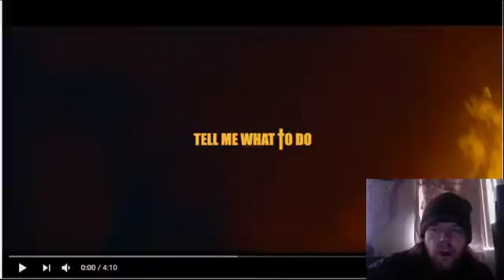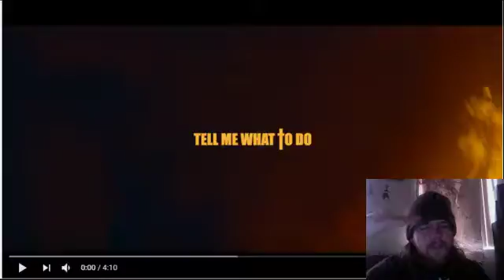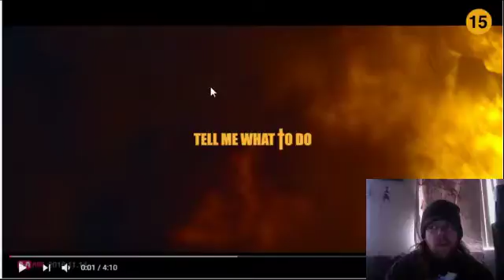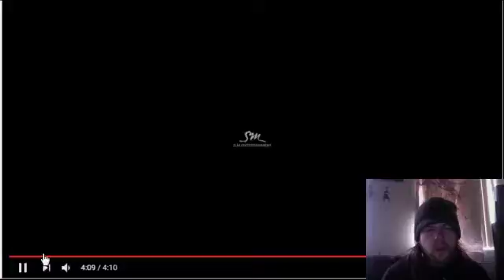Such cool, much rebel! BANG! What do I do MV reaction